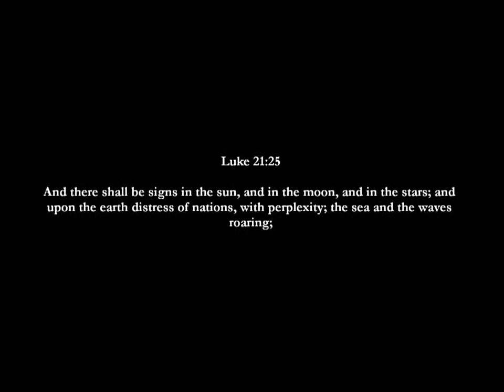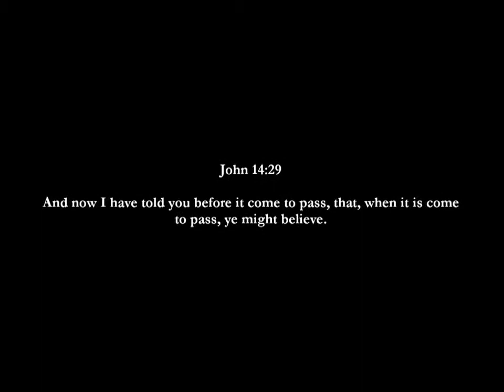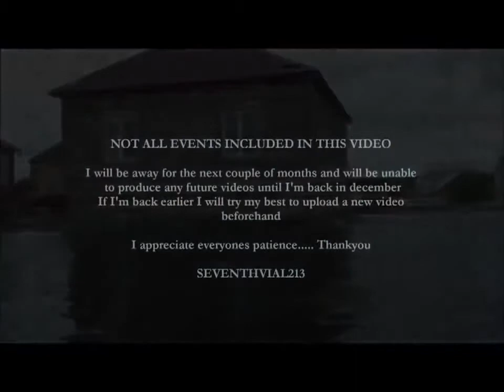Tribulation Countdown: September 2013 Events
Are you an Unbeliever? When Will you Believe that we are indeed living in the times that Jesus Prophesied in the 24th Chapter of Matthew? Jesus is the Son of the Living God and He desires for men to Repent and Believe in him that He is the Resurrection, The Truth, The Way & The Life. Turn from your Sins, believe on the Lord Jesus Christ. The things you see must come to pass for the Holy Bible to be fulfilled. Choose ye this day whom you will serve, call upon the Name of the Lord Jesus Christ, for he is Faithful and Just to forgive you of your Sins so that you may be reconciled unto God.